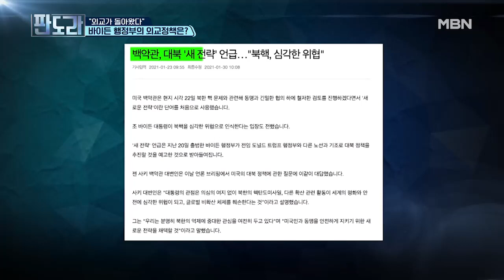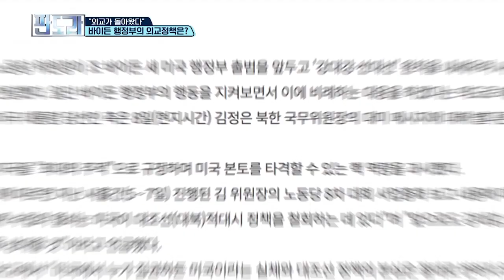＂외교가 돌아왔다＂, 바이든 행정부의 외교정책은? MBN 210215 방송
＂외교가 돌아왔다＂, 바이든 행정부의 한반도 외교정책은?